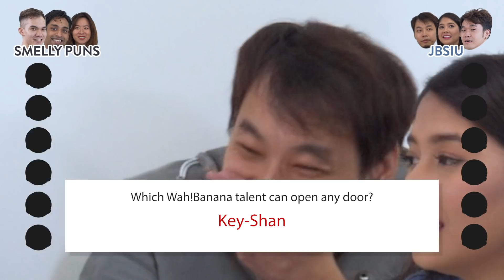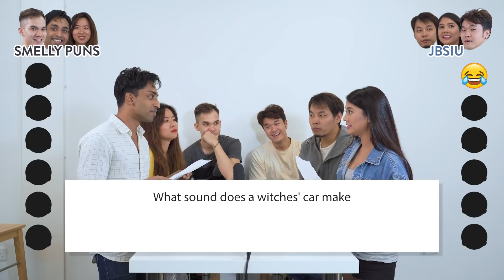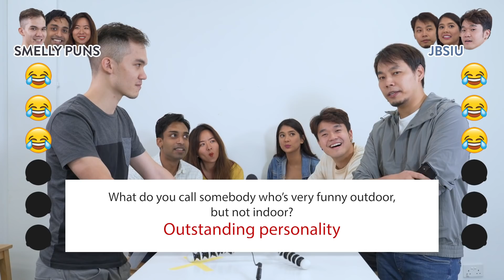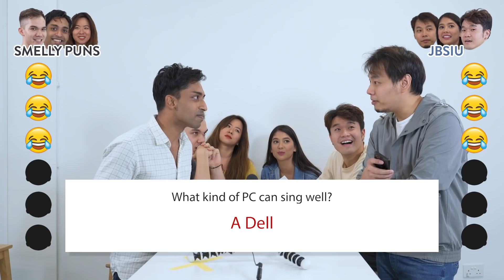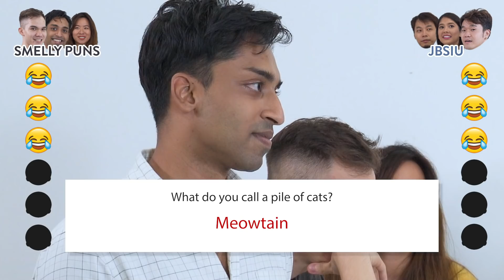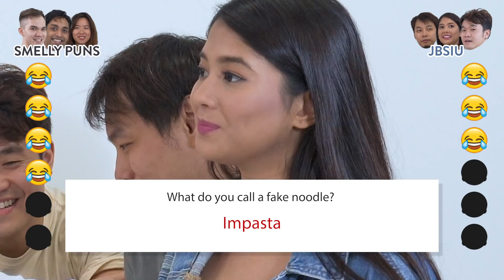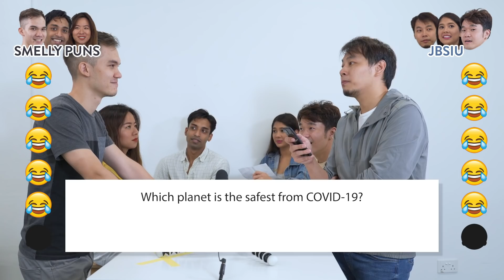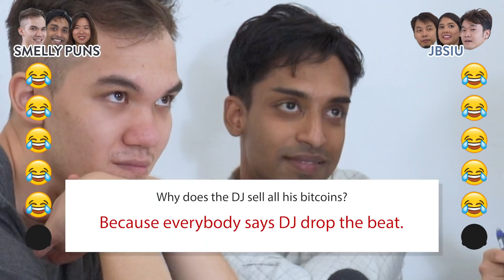Wah! The Fun EP8 - Try Not To Laugh (DAD JOKES)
What's your favorite dad joke?

Starring:
Thomas @Heythomask
Lingyi Xiong @blingyi
Benzo @thisisbenzo
J Jaikishan @j.jaikishan
Sofia Dendroff @Sofiadendroff